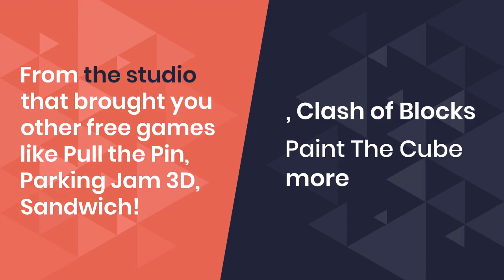Folding Blocks - Unfold your blocks correctly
Feel the satisfaction as you discover the correct moves and master each level one by one!